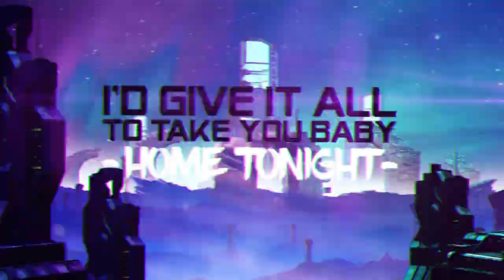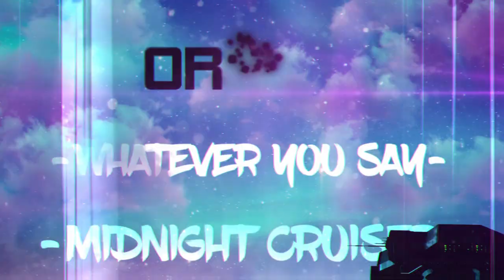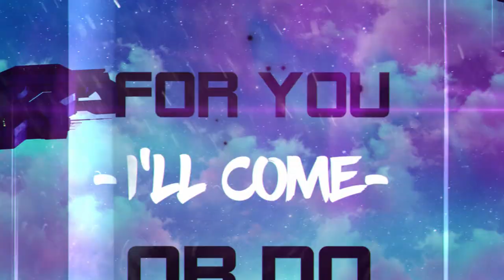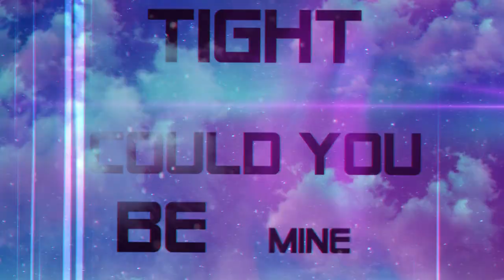CAPTAIN BLACK BEARD - Midnight Cruiser (Lyric Video 2020)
Promotional video clip for the song “Midnight Cruiser” taken from the album "Sonic Forces".
" Sonic Forces " is released on May 15th, 2020 via AOR HEAVEN.

Tracklist: : 1. Headlights, 2. Lights & Shadows, 3. Disco Volante, 4. Tonight, 5. Sonic Forces, 6. Time To Deliver, 7. Midnight Cruiser, 8. Young Hearts, 9. Gotham City, 10. Emptiness
CAPTAIN BLACK BEARD is:
Christian Ek – guitar, Martin Holsner – vocals, Robert Majd – bass, Vinnie Stromberg - drums

Captain Black Beard made their live debut in Stockholm, Sweden on the 31st October 2009 and released their self-titled album in May 2011.  Hailed by the press all over the world, so much it was called one of the "albums of the year” by legendary journalist Geoff Barton of Classic Rock Magazine.  After shows in America and the UK, most of 2013 was spent working on the second album "Before Plastic" which was released in May 2014. The band also made a return to the UK playing the Hard Rock Hell Festival and opening for Graham Bonnet (Rainbow, MSG). This album also got great reviews and featured a guest appearance by Bruce Kulick (KISS, Grand Funk Railroad).  In February 2015, Captain Black Beard entered the studio with producer Chips Kiesbye (Hellacopters, Bonafide). They also toured Scandinavia as support act to Joe Lynn Turner (Rainbow, Yngwie Malmsteen), Robin Beck and House Of Lords. “It's A Mouthful" was released in March 2016 and the tour started with a comeback to the Hard Rock Hell Festival as well as - again - supporting Joe Lynn Turner. By the end of the year the group  amicably parted ways with singer Sakaria Björklund.  In 2017 a "new" Captain Black Beard entered the studio to record with producer Jona Tee (keyboardist in H.e.a.t) and in April 2018, "Struck By Lightning" was released to rave reviews. This line-up would however be short-lived and tour dates following the release featured the amazing Linnea Vikström (Therion) as temporary lead vocalist.  In early 2019 the band brought in singer Martin Holsner for a co-headlining tour with Osukaru throughout Germany and started to work on a new album with producer Dave Dalone (guitarist in H.e.a.t) which led to the band completely reinventing themselves in time for their 10th anniversary.   Following a bombastic start of 2020 supporting Geoff Tate on tour, Captain Black Beard are proud to bring out their “Sonic Forces” this coming April.  The album was recorded at Yardstreet Studios in Stockholm, Sweden.